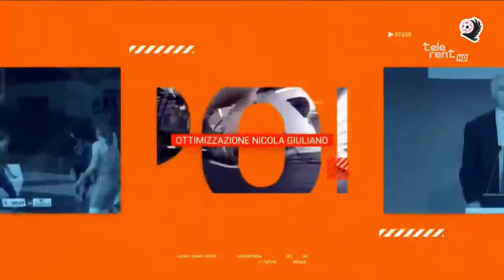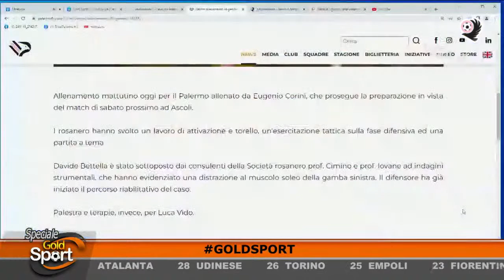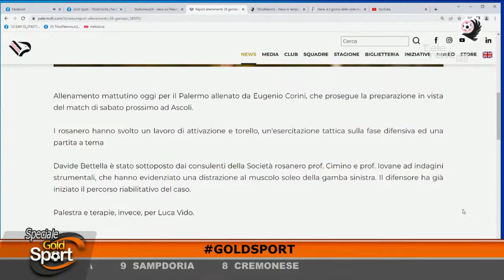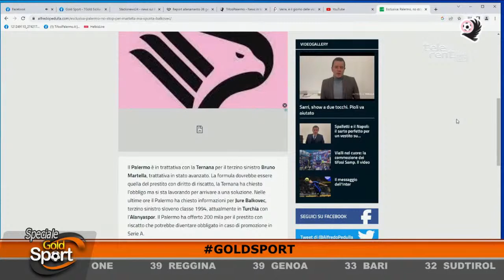Speciale Gold Sport - 26/01/2023